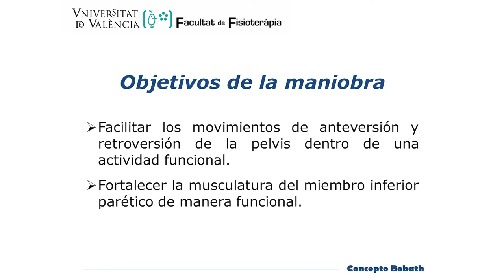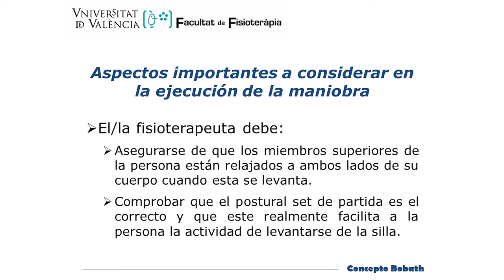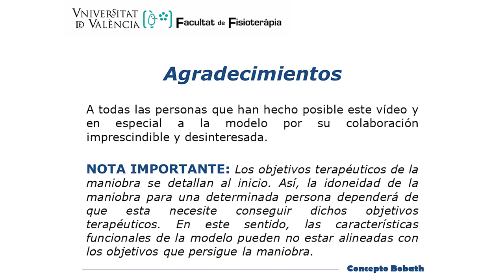Paso del postural set de sedestación al de bipedestación desde el punto clave de la pelvis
En él se muestra la facilitación del paso del postural set de sedestación al postural set de bipedestación desde el punto clave de la pelvis, en una mujer con hemiparesia izquierda tras ictus hemorrágico.